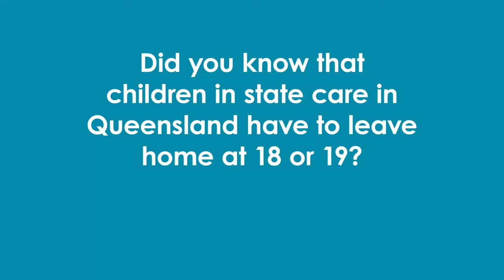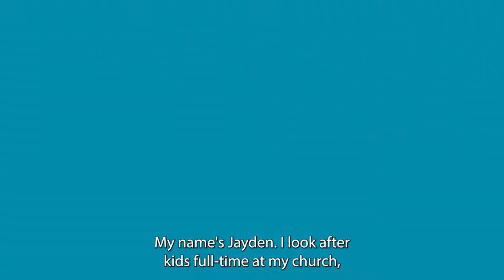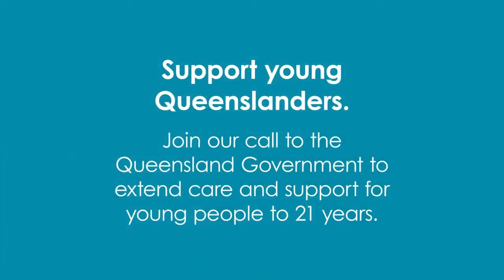Our Perspective - Home Stretch